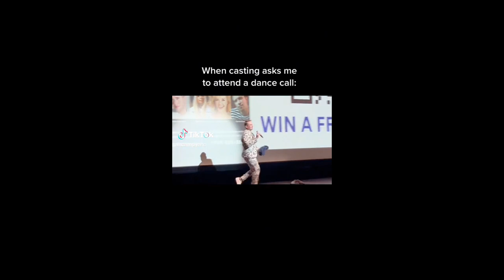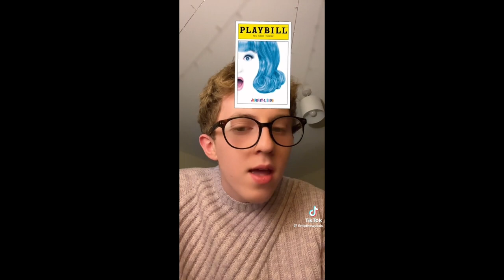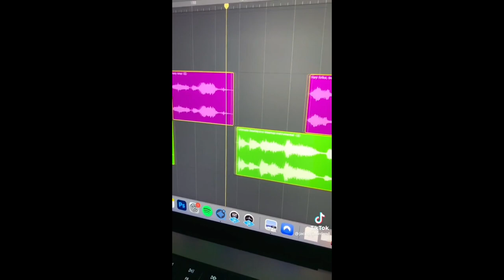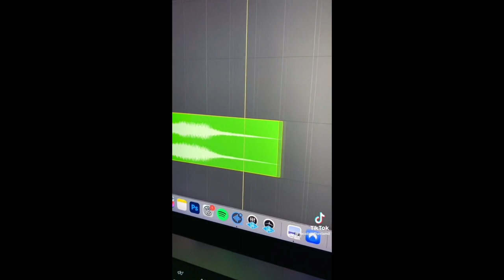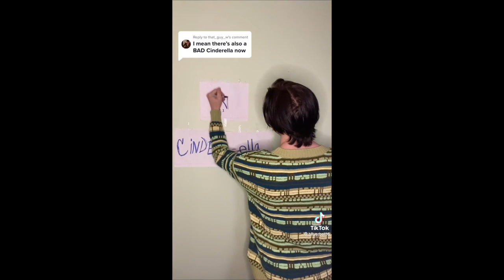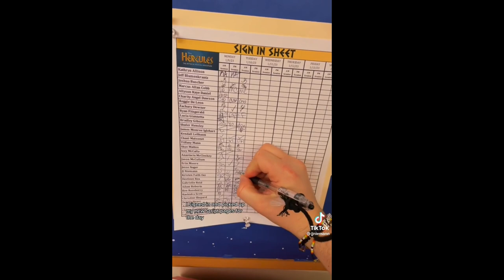26 minutes of theatre tiktoks 😍💃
also im sorry for not posting for months! 😭 ive been busy with a big project